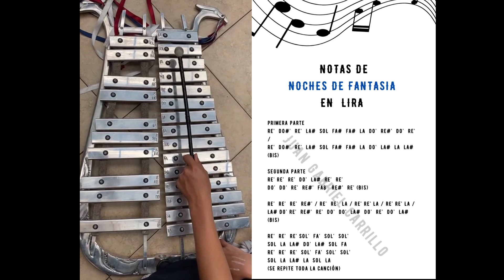Noches de Fantasia en Lira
Si tienes alguna duda o quieres sugerir otro tipo de contenido puedes escribirme al correo: y estaré resolviendo todas tus inquietudes.